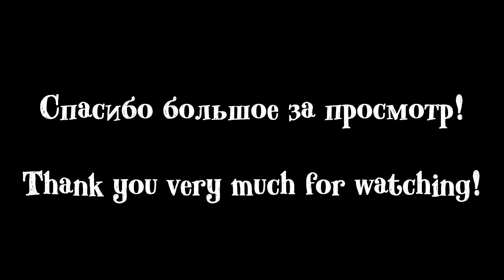ANGRY KING / TERRIBLE PROBLEM / WHICH CRY 2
‼️THIS VIDEO IS FORBIDDEN TO COPY AND POST AGAIN‼️

‼️ВИДЕО ЗАПРЕЩАЕТСЯ КОПИРОВАТЬ И ВЫКЛАДЫВАТЬ ПОВТОРНО‼️

🇬🇧Hello friends! 👋

• Here comes the new animation finally coming out, specifically the backstory of King Richard and the Witch having a fight! I'm sure you've been waiting for this animation a lot! And now it's finally coming out! 🤩✨

•  I hope you like the new animation because I worked very hard on it! Write in the comments, what next animation you want to see and on what theme! I will be very interested in your opinion!)

• Write in the comments how do you like the animation? 😃💖✨

• Вот и наконец-то выходит новая анимация, а именно предыстория, как Король Ричард и Ведьма поссорились! Я уверен вы очень сильно ждали эту анимацию! И вот наконец-то она выходит! 🤩✨

• Надеюсь вам понравится новая анимация ведь я над ней очень старался! Напишите в комментариях, какую следующую анимацию вы хотите видеть и по какой теме! Будет очень интересно ваше мнение!)